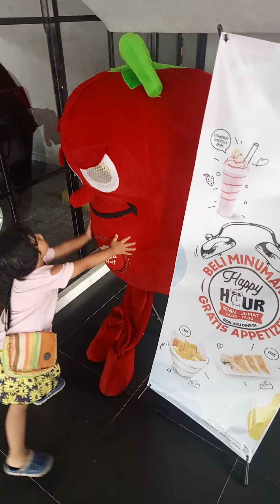Queen bawa pulang pizza nya